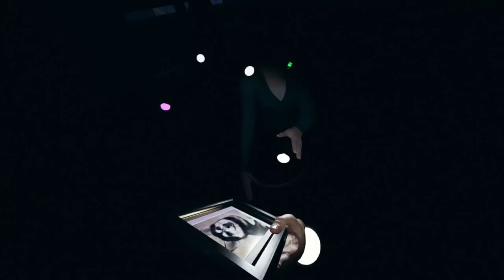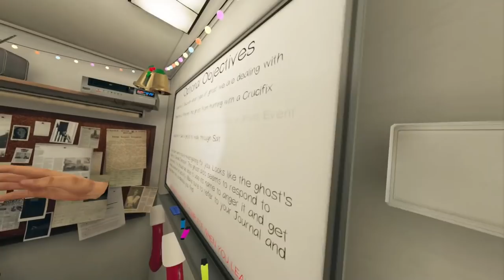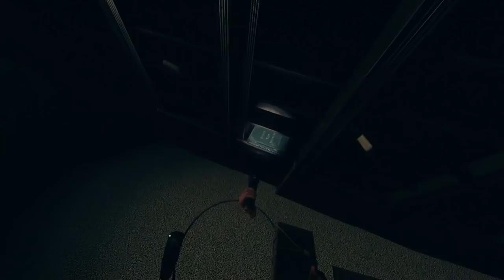BRAVE DAVE - Tomato Phasmophobia w/ BedBanana & Dave stream highlight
they're NEVER gonna get a second season if Dave doesn't put himself out there for the content.